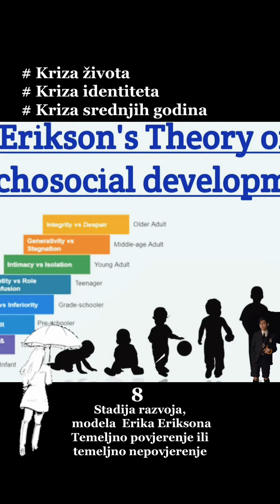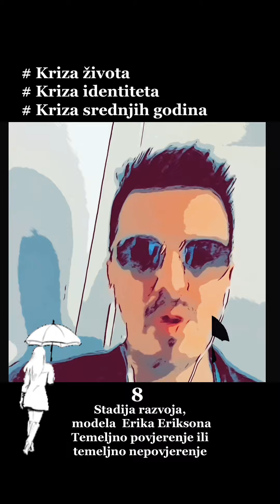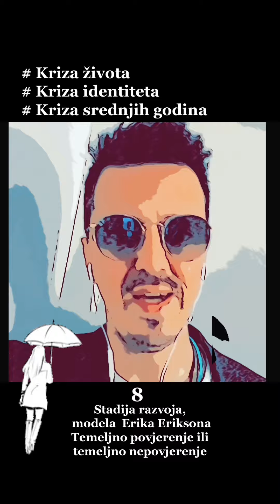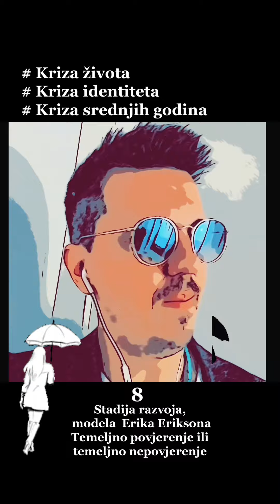12. lipnja 2022.